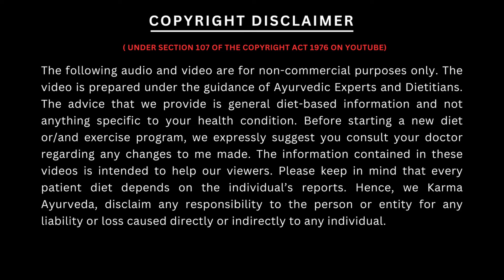फूल के काढ़े से होगा क्रिएटिनिन कम | Chameli flower for kidney | Dr Puneet Kidney Specialist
कर्मा आयुर्वेदा का नया पता है :
77 Tarun Enclave, Parwana Rd, opposite Bhagwan Buddha, Pitampura, Delhi 110034

इस फूल से बने काढ़े से होगी क्रिएटिनिन कम | Chameli flower for kidney | Dr Puneet Kidney Specialist

Chameli, also known as Jasmine (scientific name: Jasminum), is a flowering plant that is often used in traditional medicine. Various parts of the jasmine plant, including its flowers, leaves, and roots, have been used in Ayurveda and other traditional medicinal systems for their potential health benefits.

Potential Benefits of Chameli (Jasmine) for Kidney Health:

Anti-inflammatory Properties: Jasmine has anti-inflammatory properties that may help reduce inflammation in the kidneys, which can be beneficial in conditions like nephritis (kidney inflammation).

Antioxidant Effects: The antioxidant compounds found in jasmine flowers can help protect the kidneys from oxidative stress, which is a contributing factor in chronic kidney disease.

Diuretic Properties: Jasmine has mild diuretic effects, which means it can help increase urine production. This can be beneficial for flushing out toxins from the kidneys and preventing the formation of kidney stones.

Antibacterial and Antiviral Activities: Jasmine's antimicrobial properties can help protect against infections that may affect the kidneys.

How to Use Chameli (Jasmine) for Kidney Health:

Jasmine Tea: Jasmine flowers can be used to make tea. Drinking jasmine tea regularly might help in supporting kidney health due to its diuretic and antioxidant properties.
Herbal Infusions: Infusing jasmine flowers with other beneficial herbs can create a tonic that supports overall kidney function.
Essential Oils: Jasmine essential oil can be used in aromatherapy to promote relaxation and reduce stress, which indirectly benefits kidney health by lowering blood pressure and reducing the strain on kidneys.
Precautions:

While jasmine is generally considered safe for most people, it's important to use it in moderation.
Pregnant or breastfeeding women should consult a healthcare provider before using jasmine in any form.
People with existing kidney conditions or those taking medication should also consult with a healthcare provider to avoid potential interactions.
Conclusion:

Jasmine (Chameli) offers several potential benefits for kidney health, primarily through its anti-inflammatory, antioxidant, diuretic, and antimicrobial properties. Incorporating jasmine tea or other forms of jasmine into your diet might support kidney function, but it should be done with appropriate medical guidance, especially for individuals with existing health conditions.